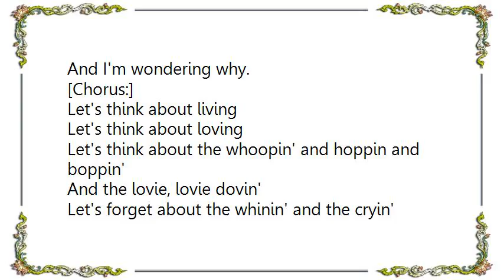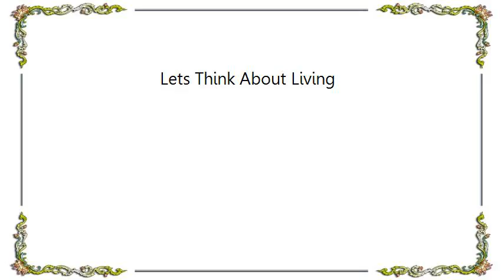Bob Luman - Lets Think About Living Lyrics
[Lyrics Bob Luman - Lets Think About Living]
In every other song that I've heard lately
Some fellow gets shot
And his baby and his best friend both die with him
As likely as not
In half of the other songs
Some Cat's crying or ready to die
We've lost most of our happy people
And I'm wondering why.

[Chorus:]
Let's think about living
Let's think about loving
Let's think about the whoopin' and hoppin and boppin'
And the lovie, lovie dovin'
Let's forget about the whinin' and the cryin'
And the shooting and the dying
And the fellow with a switchblade knife
Let's think about life.

We lost old Marty Robbins
Down in El Paso a little while back
And now Miss Patti Page or one of them
Is a-wearing black
And Cath's Clown has Don and Phil
Where they feel like a they could die
If we keep on a-losin' our singers like that
I'll be the only one you can buy'.

[Chorus]